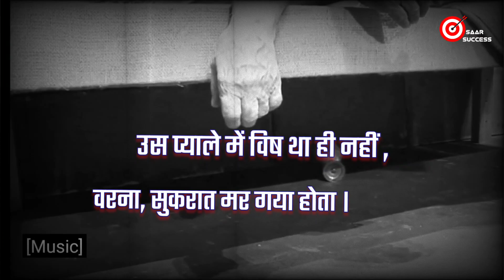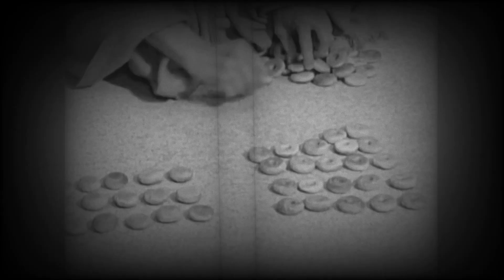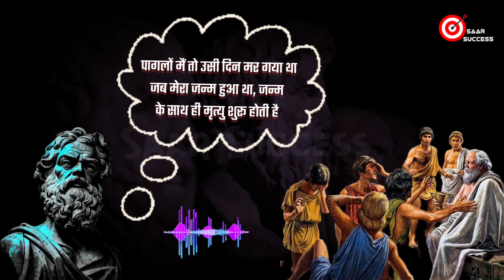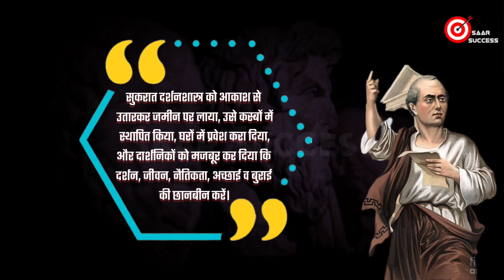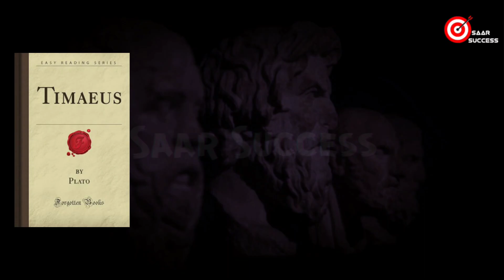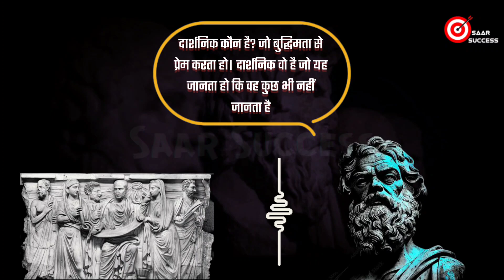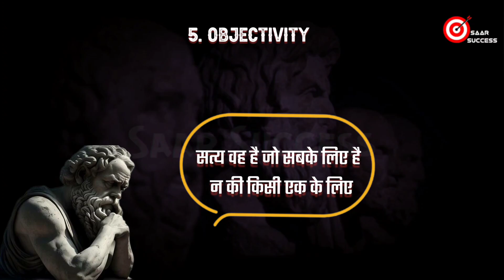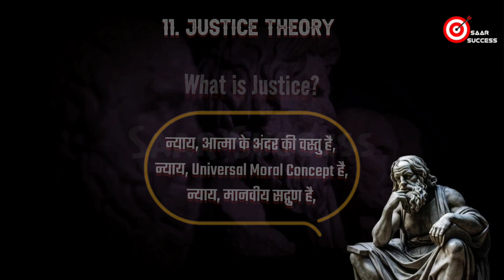Socrates। Biography of Socrates ।Western Political Thought | Socrates Philosophy । सुकरात ।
Socrates। Biography of Socrates |Western Political Thought | Socrates Philosophy

This is a special lecture on Socrates.
I this key lecture I have discussed life and biography of Socrates, quotes of Socrates, Teachings and Philosophy of Socrates. You must have watch to this key lecture on Socrates, no matter are you a student of political science or not.
Socrates ( 470–399 BC) was a Greek philosopher from Athens who is credited as the founder of Western philosophy and among the first moral philosophers of the ethical tradition of thought. An enigmatic figure, Socrates authored no texts and is known mainly through the posthumous accounts of classical writers, particularly his students Plato and Xenophon. These accounts are written as dialogues, in which Socrates and his interlocutors examine a subject in the style of question and answer; they gave rise to the Socratic dialogue literary genre. Contradictory accounts of Socrates make a reconstruction of his philosophy nearly impossible, a situation known as the Socratic problem. Socrates was a polarizing figure in Athenian society. In 399 BC, he was accused of impiety and corrupting the youth. After a trial that lasted a day, he was sentenced to death. He spent his last day in prison, refusing offers to help him escape.

Saar Success
Greek Philosophy
सोक्रेट्स
Western Political Thought
Socrates Philosophy
Political Science

                           Content

00:00  Introduction
00:23 Biography of Socrates
01:18 Stories of Socrates
08:25 Works of Socrates
11:08 Sophists
13:55 Philosophy of Socrates